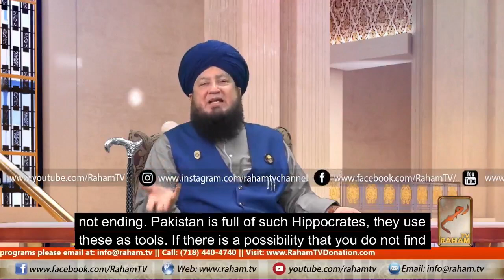Can we give money of sacrifice to the beggar due to ongoing Corona Virus? Is it permitted or not?